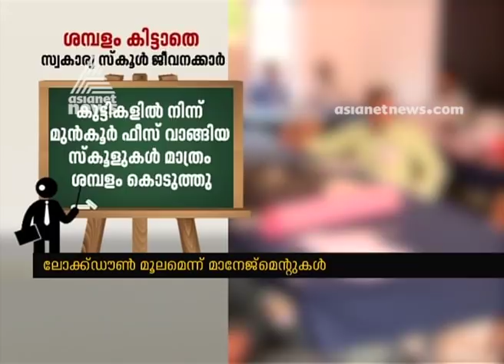കൊവിഡിന്‍റെ പേരില്‍ ശമ്പളം നല്‍കുന്നില്ലെന്ന പരാതിയുമായി സ്വകാര്യ സ്കൂള്‍ അധ്യാപകര്‍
No salary for 3 months ; Private school teachers in crisis
കൊവിഡിന്‍റെ പേരില്‍  ശമ്പളം നല്‍കുന്നില്ലെന്ന പരാതിയുമായി സ്വകാര്യ സ്കൂള്‍ അധ്യാപകര്‍ | Teachers Salary Issue